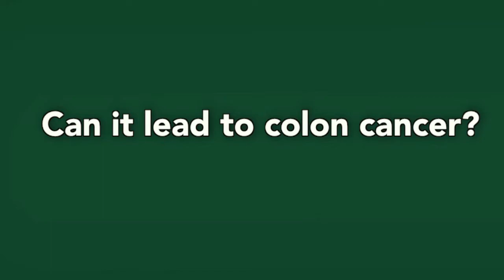What is Diverticulosis? | Dr. Voloyiannis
Dr. Voloiannis explains diverticulosis, diverticulitis, and their relationship with colorectal cancer.